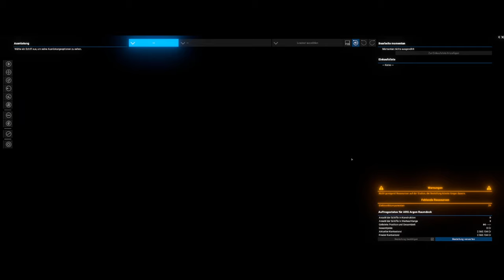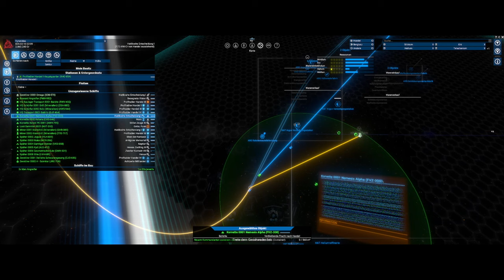X4 - Foundations - Let´s Play #20 - Das Geld ist mal wieder weg.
Zwanzigste Folge der X4 Let´s Play Reihe